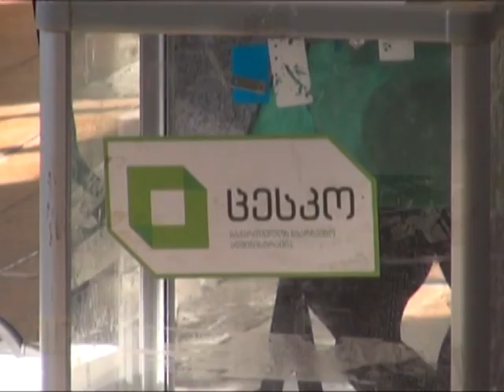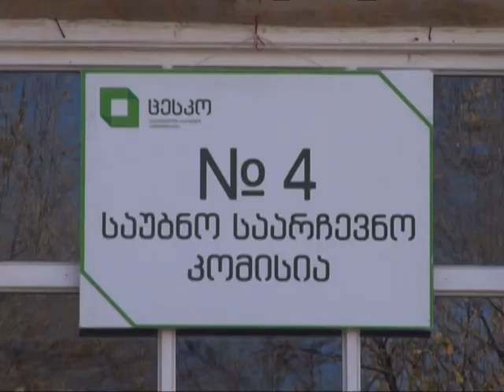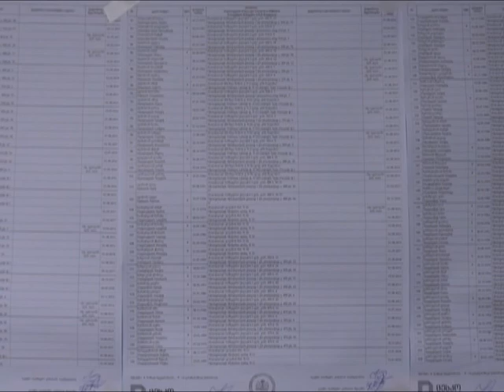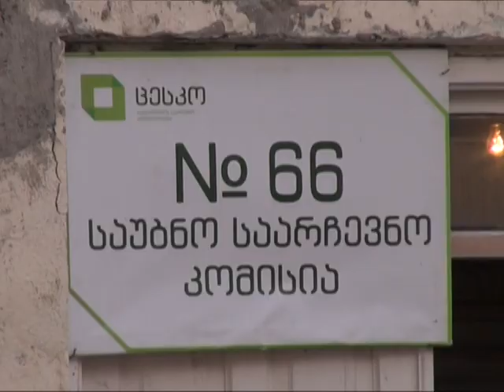Պատգամավոր Հենզել Մկոյանը կատարեց իր քաղաքացիական պարտքը